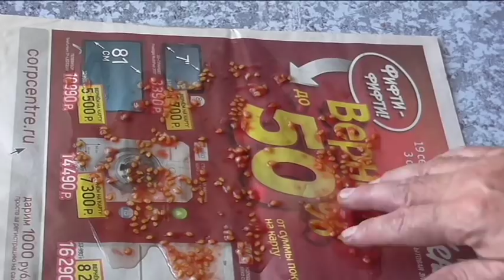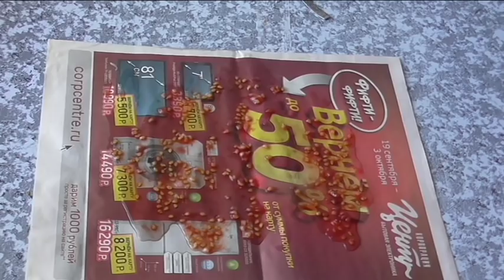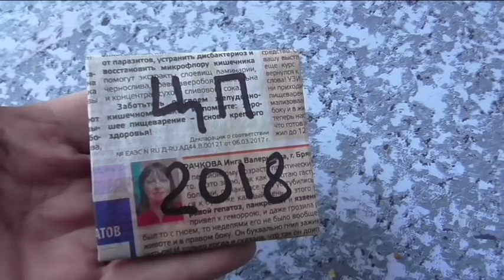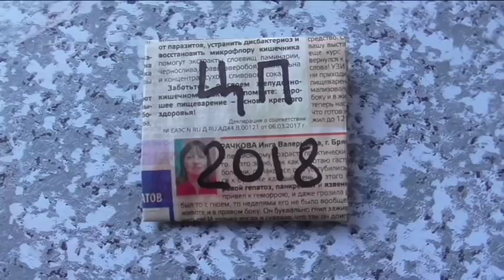Маленькие хитрости при заготовке своих семян помидоров